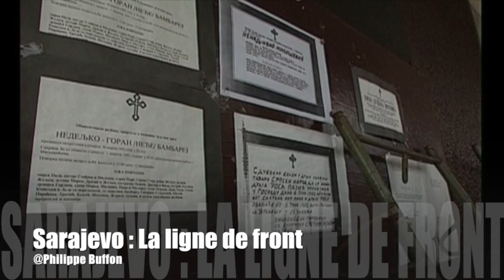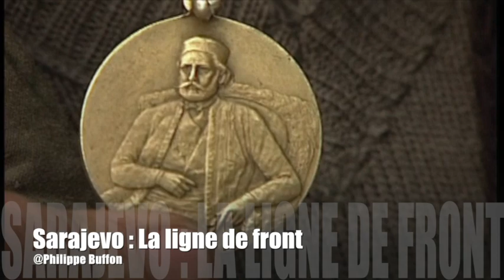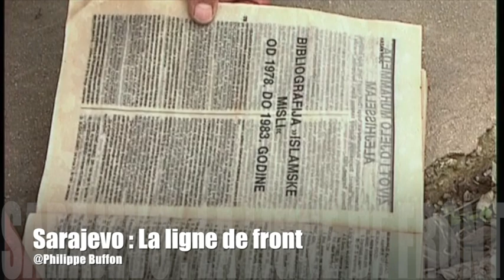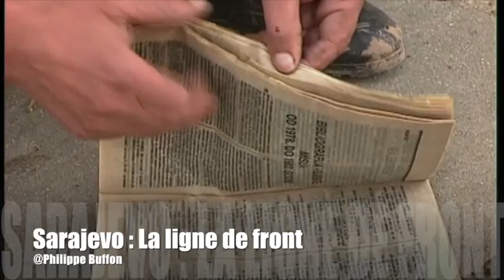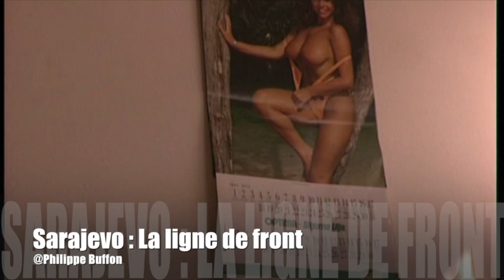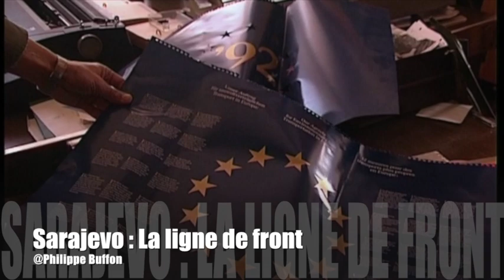Bosnie-Herzégovine lignes de front serbe Archives 1992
Ce sont des rush d'un film que j'ai tourné en 1992 à sarajevo